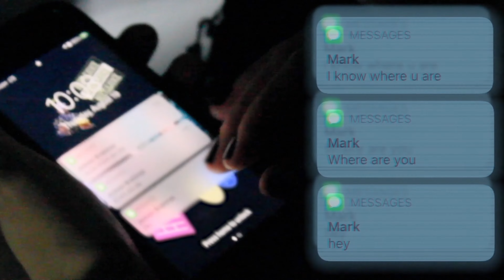LOOK BACK - Teaser Trailer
LOOK BACK Short film premieres 10.07.22 on YouTube!
A collaboration - Jackson Bradshaw Films and N Vision
Starring - Gracey Lyerla, Mac McNamara
[Content Warning - Stalking and Domestic Violence]